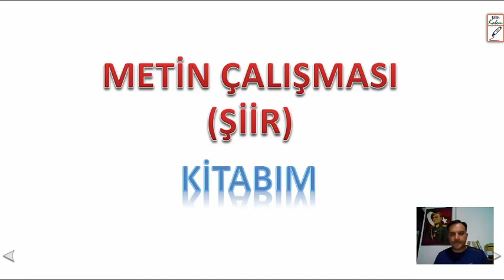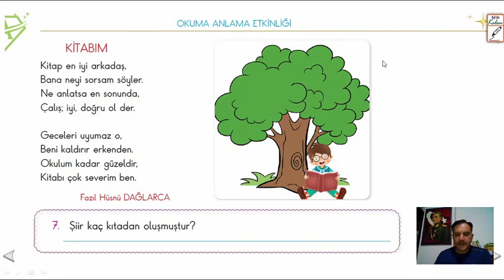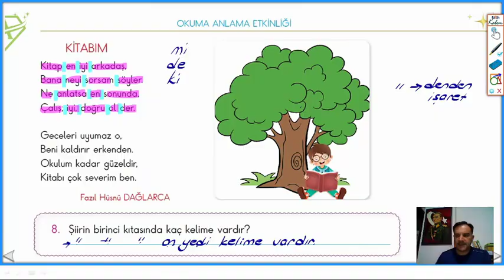İlkokul 2. Sınıf Türkçe Dersi Paragraf Bilgisi, Metin Çalışması-(Şiir)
Anlatan: Murat TEZCAN